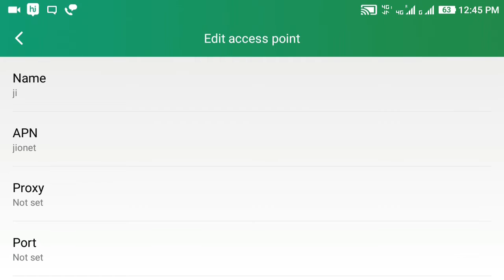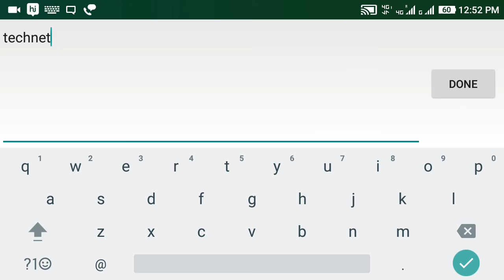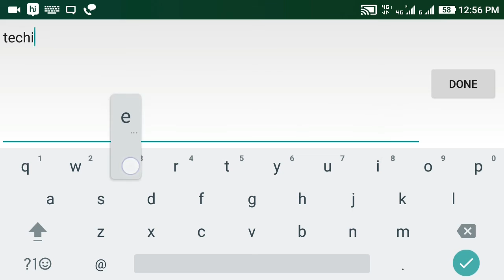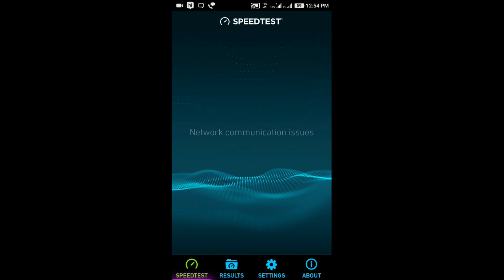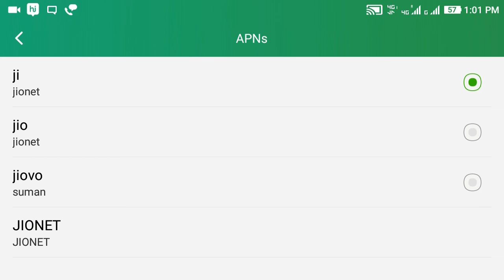[HINDI]JIO || JIO SPEED 8Mbps || NEW APN SETTING || WITH PROOF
JIO SPEED INCREASE || NEW APN SETTING ||  WITH PROOF IN HINDI

Some search terms
sim 3g phone, sim, 2016, hindi, use in 2g/3g phone, 2g/3g phone, how to use reliance jio sim in 2g/3g phone, jio sim in 3g phone,
Reliance Jio News - Check out the latest News on Reliance Jio

jio - How to use JIO Sim In 3G Phone Without Root
How To Get Free Reliance Jio SIM For All Android Smartphone Latest news How to get Jio Sim With 3g Mobiles Now the sim is activated by the process of finger thumb tn how to use jio sim in 3g mobile use jio sim on 3g device jio sim 2g and 3g jio sim for 3g phone How to use jio sim in 2G or 3G phone method on how to get Reliance Jio sim card

How to Get Jio Sim In 3G Phones How to Get Jio Sim In 3G Phones
device. JIo sim card jio sim activation jio android use jio sim 3g device JIo 3g jio sim any device jio for all Jio tips in hindi jio sim use to 3g moblie. How to get a Reliance Jio SIM card on. How to use Jio 4G in 3G devices(Root needed) How To Extend Jio To March 2017 Download jio for every 4g phone Video Songs,jio for every 4g phone Videos, jio for every 4g phone Video 7 days ago - the best working tricks on how to use jio sim in 3g phone

Reliance Jio, Reliance Jio speed, Jio speed test, Jio SIM, Reliance Jio Recently, Reliance Jio Infocomm official website has the launched the Reliance Jio 4G prepaid sim card

HOW TO INCREASE RELIANCE JIO SPEED, jio data free till march 2017 , jio sim , jio welcome offer , jio extend offer 31 march 2017 , jio promotional offer , how to extend jio to march 2017 , Is your smartphone ready for Jio 4G The Reliance Jio Welcome Offer, on the other hand, had daily FUP limit of 4GB 7 days ago - Steps to use Reliance Jio sim in 3g Mobile i Airtel 4g Vs Reliance Jio 4g Speed Test Reliance Jio 4G Launch 2016 Special Offers. Steps to Avail Reliance Jio 4G SIM Offer Free Jio 4G Sim August